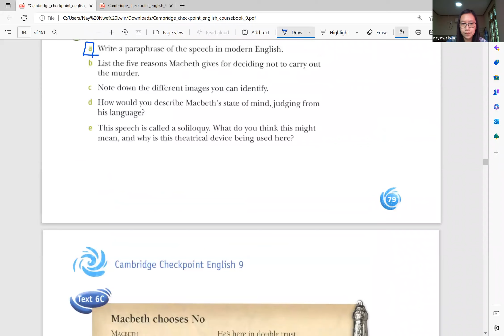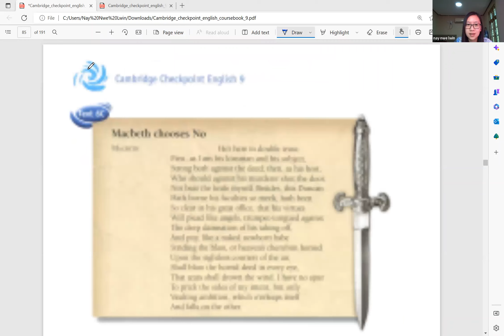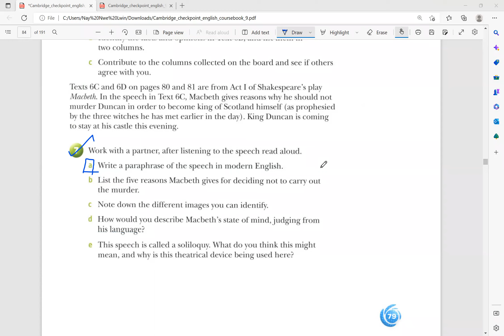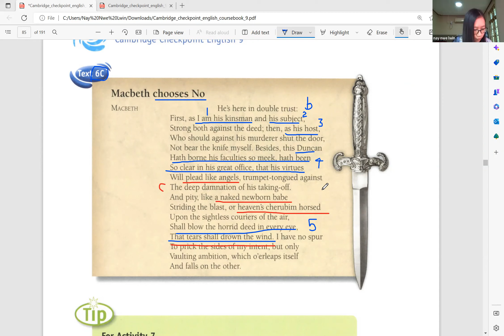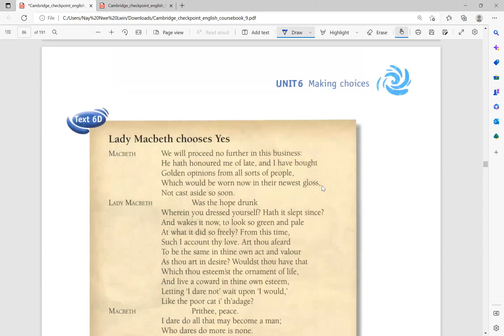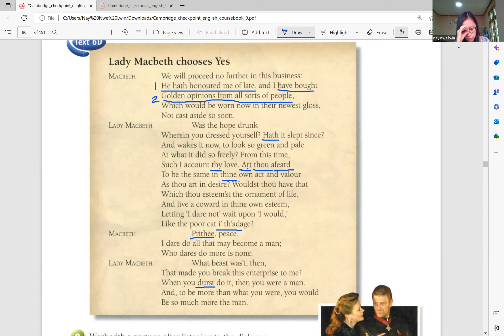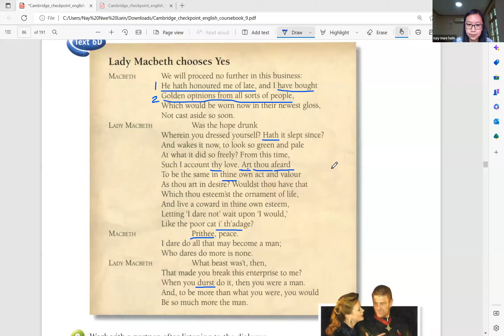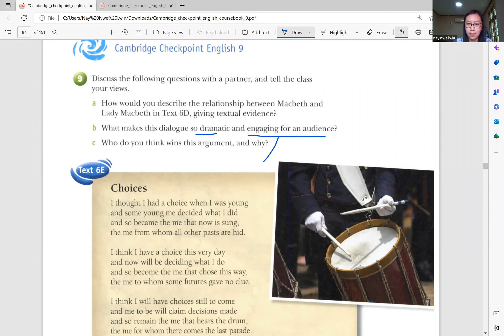Eng Tr Nay Nwe Lwin PreiG C2 10 Feb 2023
Subject - Eng